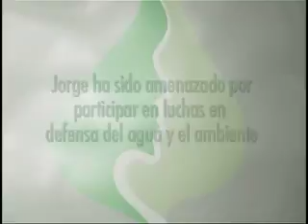Perfil Verde - Jorge Alvarado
Conozca a este ambientalista vecino de San Pedro de Poás, Alajuela y defensor del agua.